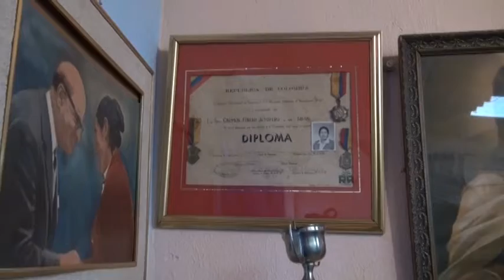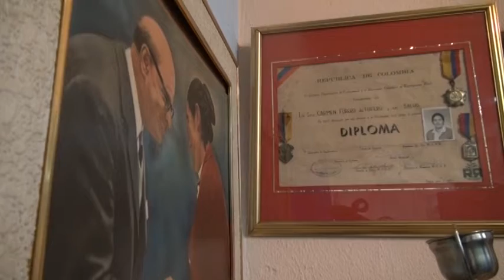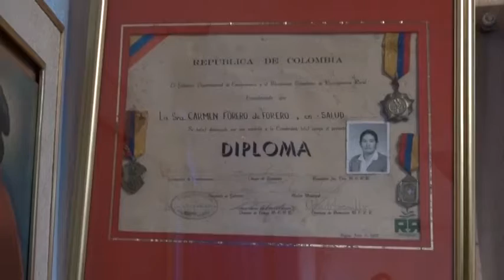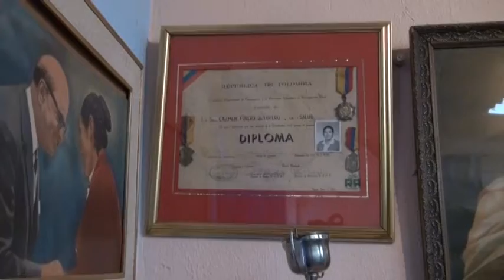LA HISTORIA DE MAMÁ CARMEN EN EL PROGRAMA SU VERSIÓN